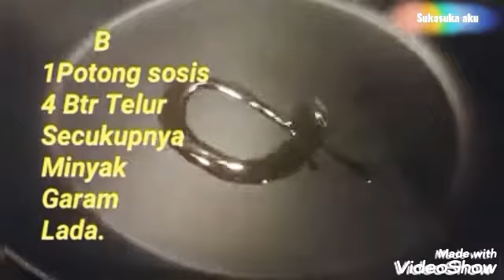4 ,0Lahan Telur.